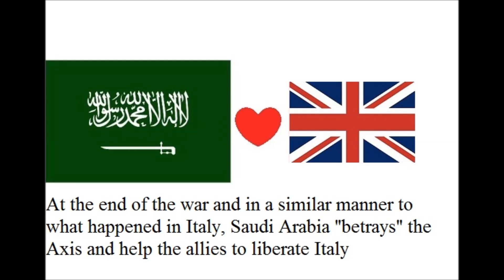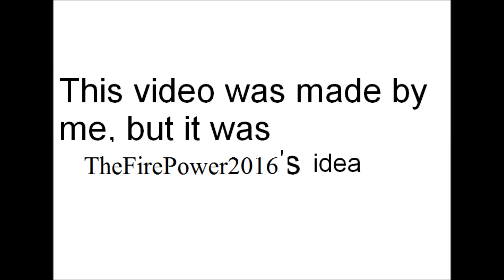Axis Saudi Arabia